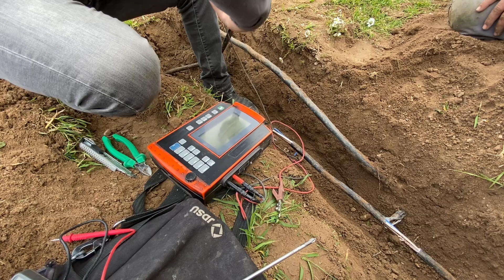Kablo bulma cihazı olmasa ne yapardık!